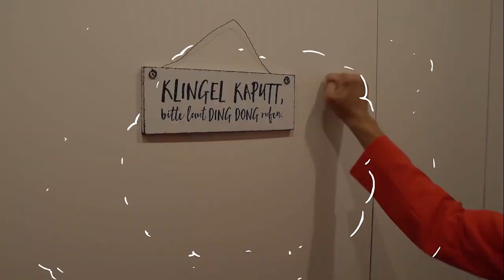Official Trailer A1, A2 and B1 - Learn German with our SERIES